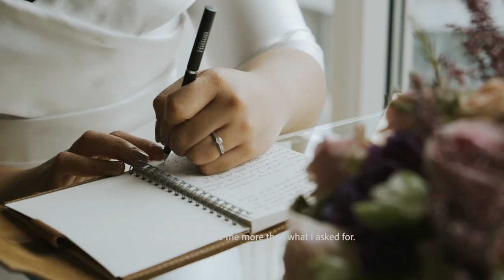Cherryl & Aitor | Destination Wedding in Frankfurt Germany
The emotional wedding day of Cherryl & Aitor in Frankfurt. Full of love.

Wedding Alte Oper Frankfurt
Wedding Frankfurt Germany
Germany Destination Wedding